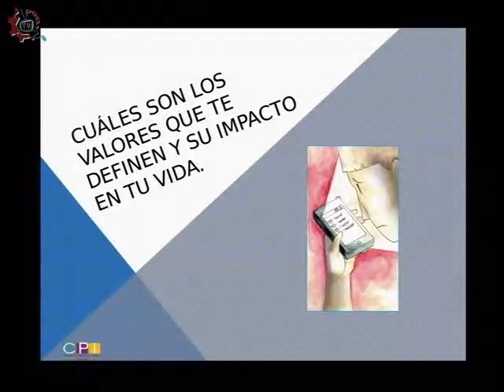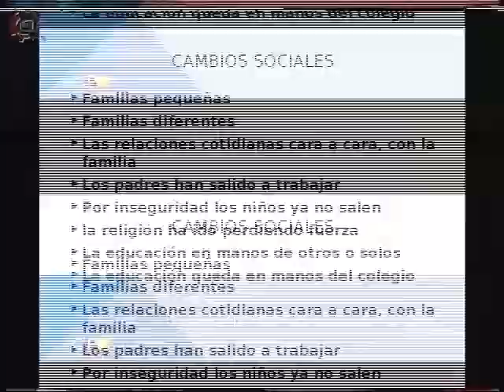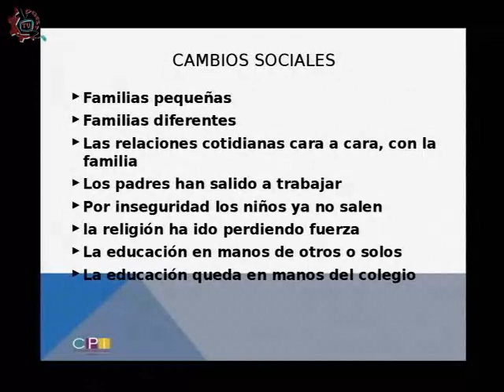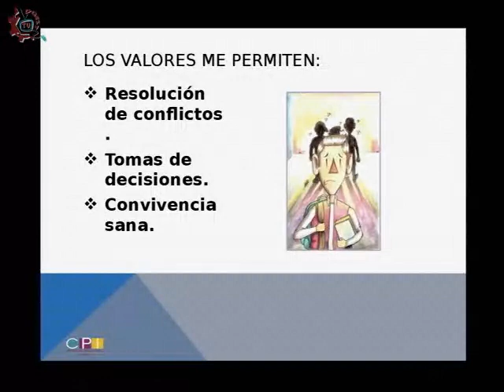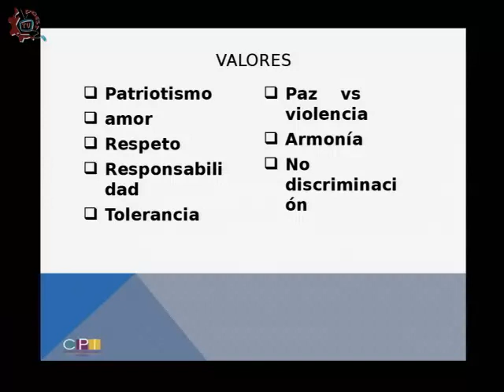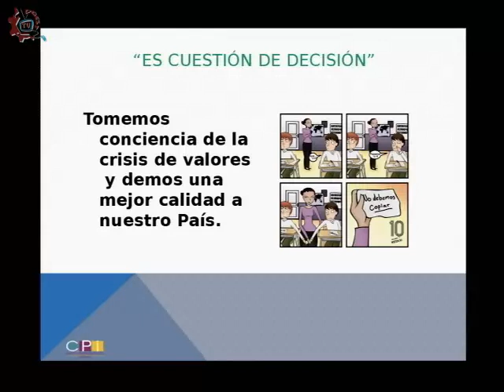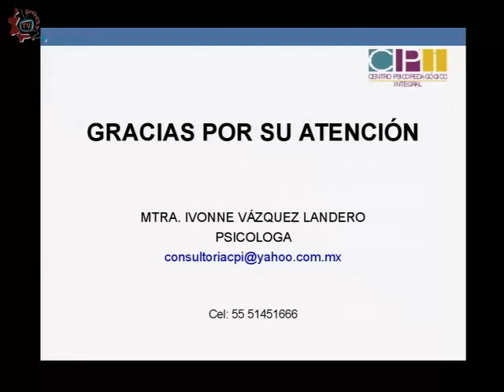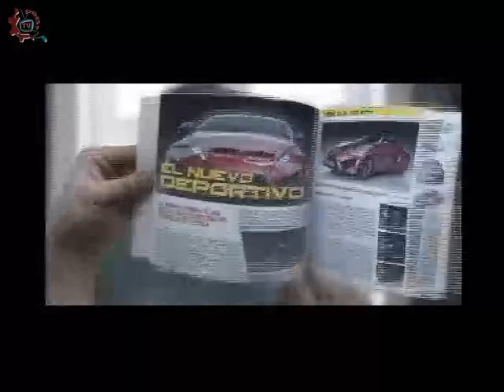20141208-CE1415/Estrategias vs el Bullying/Presentación de serie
Estrategias contra el Bullying. Presentación de serie. Invitada: Mtra. Ivonne Vázquez Landero. Conduce: Alma Rangel. Fecha de emisión: 08 de Diciembre de 2014. Este y otros programas los puedes ver Producciones con fines educativos para secundarias técnicas en el Distrito Federal, México. Puedes contactar a la invitada en 53383283